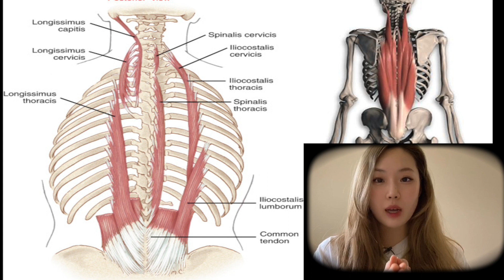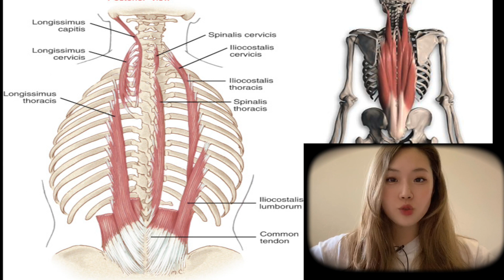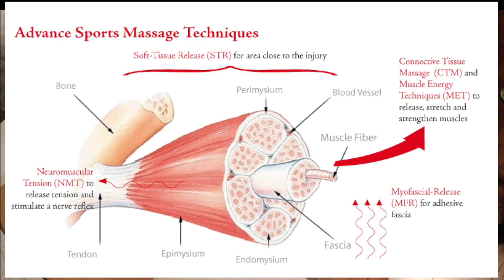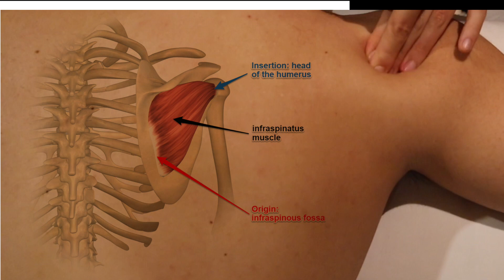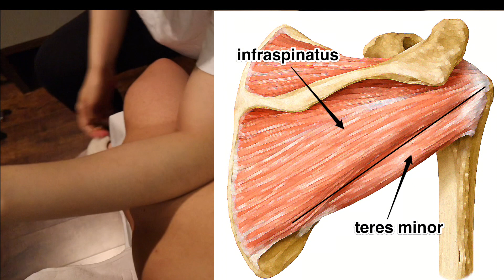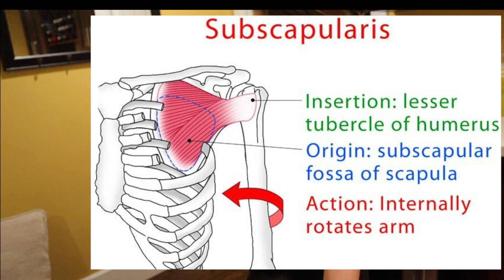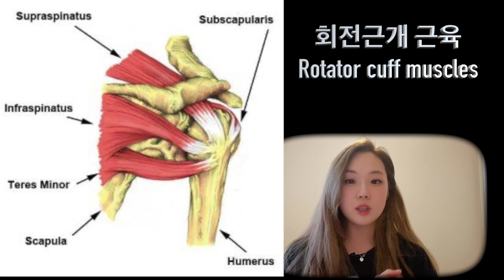[어깨 통증 4근육 마사지 꿀팁] 캐나다 🇨🇦 마사지테라피스트가 알려주는 ! 회전근개(rotator cuff) 마사지법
안녕하세요 캐나다에서 재활치료를 하는 엘리시아 입니다~
이번 영상은 어깨가 잘 안돌아가시거나 어깨에 통증에 있을때 하면 효과적인 어깨회전근 마사지를 준비해 봤어요.
많은 분들이 마사지라고 하면 한국은 스포츠 마사지나 미용 마사지를 생각하시는데, 사실상 의료 마사지로도 될수 있다는걸 말하고 싶어요.

캐나다는 알엠티 RMT : Registered Massage Therapist 정부에 등록된 마사지 테라피스트 라고 정식 명칭이 있을 정도로 많은 분들이 마사지를 치료 목적으로 한답니다! (실제로 클리닉에서 일을하고 있고요)

이 영상은 근육의 움직임으로 마사지를 하는 테크닉을 잠시 보여드릴거예요 ^^

재밌게 시청하시고 많이 도움을 얻기를 바랍니다.